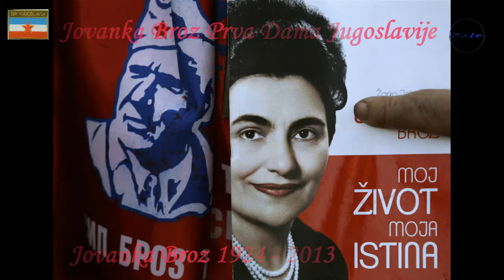Jovanka Broz -1924 - 2013 R.I.P.